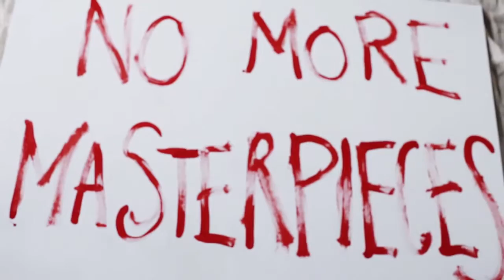Art Is... Official Trailer